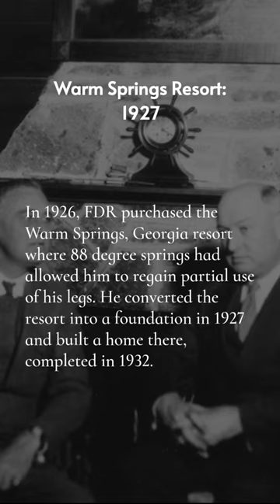Franklin D Roosevelt: 1920 to 1932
FDR was instrumental in Woodrow Wilson's presidential campaign in 1912, and so Wilson appointed him as the Assistant Secretary of Navy which he held from 1913 to 1920.

President Wilson contemplated running for election in a third term but amidst deteriorating health, he chose not to.

James Cox and FDR made up the Democratic ticket and lost to the Republican ticket, Harding-Coolidge.

A year later, FDR contracted polio and became paralyzed from the waist down. This was a giant setback for the 39 year-old FDR.

In 1924, FDR discovered Warm Springs, Georgia where 88 degree water from the springs allowed him to slowly regain some movement in his legs. By 1927, he had turned the Warm Springs into a a not-for-profit foundation.

In 1928, he re-entered politics in New York, where he was from and won the governorship. He won re-election as governor in 1930 by a growing margin and in 1932, he entered the presidential race.

Against Hoover, who was seemingly losing the battle against the Great Depression, FDR won the presidency by a wide margin in November 1932.

FDR became the 32nd POTUS.